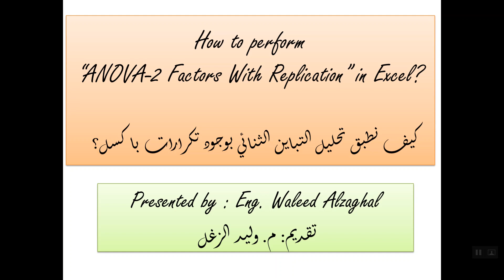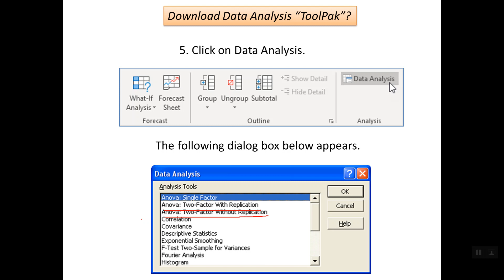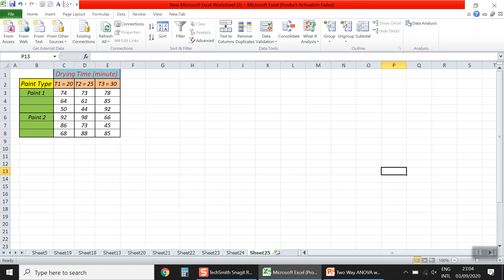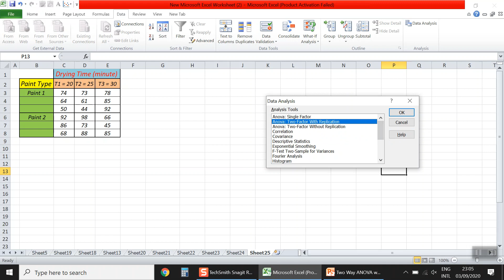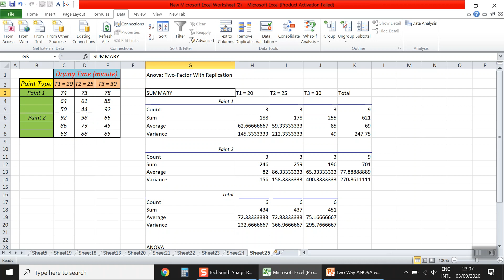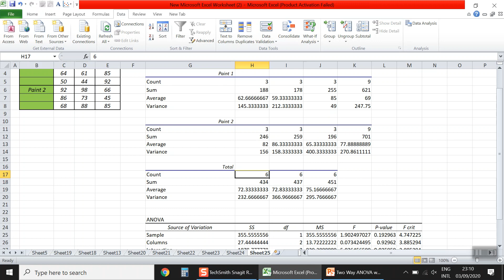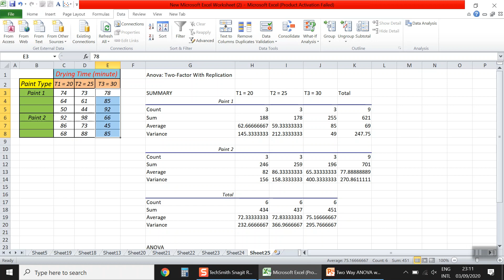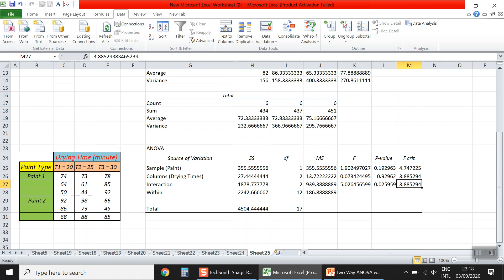2 Way ANOVA With Replication in Excelتحليل التباين الثنائي بوجود تكرارات بواسطة اكسل